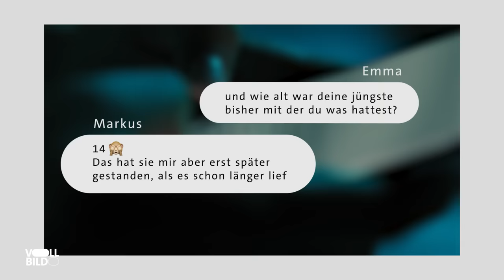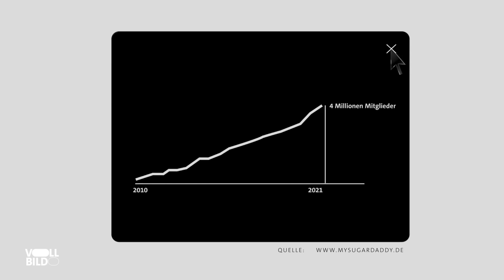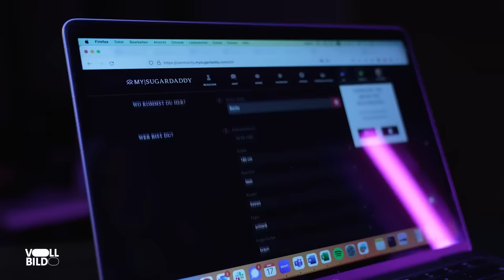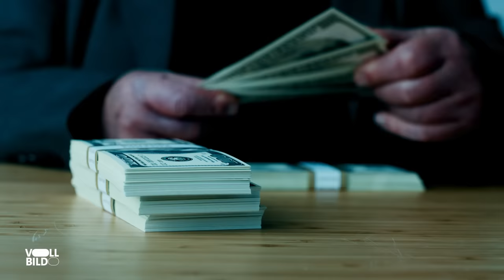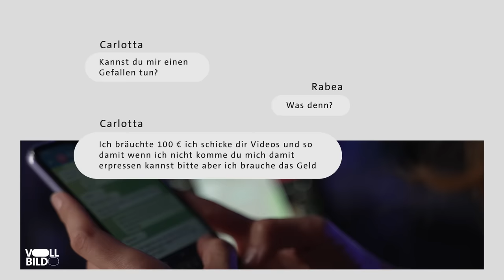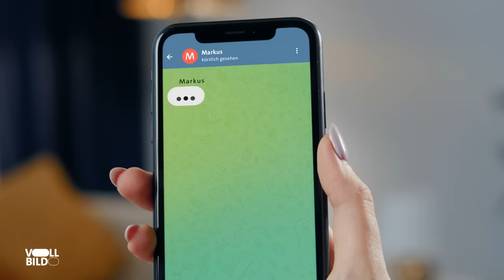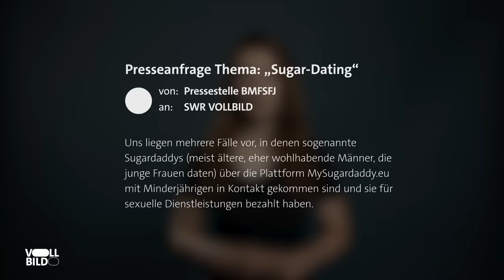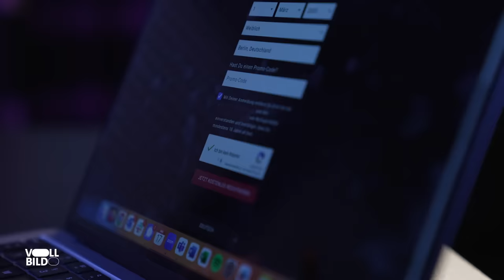Undercover unter Sugardaddys: Wer kauft Minderjährige? ► VOLLBILD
Ein heißes Date im noblen Hotel, Luxusurlaub in der Karibik, teure Klamotten, edle Handtaschen. Sugardating-Plattformen versprechen einen glamourösen Lifestyle. Auf sogenannten Sugardates gehen zumeist junge Frauen mit älteren, wohlhabenden Männern aus. Gegen Geschenke oder Geld. Und fast immer geht’s dabei um Sex. Über Plattformen wie “MySugarDaddy” finden sogenannte „Sugardaddys“ ihre „Sugarbabes“. Für einen Abend, eine Nacht, oder eine teure Reise.

Seit Corona boomen Sugardating-Plattformen. Mit „Upgrade your Lifestyle”*wirbt die Plattform „MySugarDaddy“, sie will ein „Treffpunkt für erfolgreiche, ambitionierte und attraktive Menschen”* sein. Doch unsere Recherchen zeigen: Es melden sich dort auch minderjährige Mädchen an, einige sind erst 14 Jahre alt oder sogar jünger. Und manche älteren Männer suchen offenbar gezielt nach Minderjährigen für Sextreffen. VOLLBILD-Journalistin Rabea Westarp taucht ein in die Welt des Sugardatings. Sie spricht mit jungen Frauen, die über die Plattform daten. Und sie meldet sich selbst auf „MySugarDaddy“ an. Undercover recherchiert sie als minderjähriges „Sugarbabe“ und konfrontiert am Ende einen „Sugardaddy“…

CREDITS:
Autoren: Rabea Westarp, Cem Bozdoğan
Mitarbeit: Fabian Sigurd Severin
Schnitt: Laura Maper, Pedro Gonçalves
Kamera & Ton: Lucas Radermacher, André Grabinski, Simon Preissinger, Chris Piotrowicz, Christian Napiorkowski
Creative Director: Nicolas de Leval Jezierski
Motion Design: Damaris Becker, Ozan Şanal
Social Media Redaktion: Fabian Mirau
Redaktion Labo M: Luise Hermann, Cem Bozdoğan
Produktion Labo M: Jirka Schaar, Carlo Märzke, Julia Ulrich, Hendrik Neumann
Redaktion SWR: Birgitta Weber, Achim Reinhardt, Thomas Oberfranz
Produktion SWR: Andreas Hausmann, Jan Kist
Leitung Labo M: Luise Hermann
Leitung SWR: Achim Reinhardt, Birgitta Weber

VOLLBILD: Recherchen, die mehr zeigen.

Filme, die Dir gefallen könnten:
Dein Körper, mein Geld: Wer verdient mit OnlyFans?
So wenig schützen Tinder & Co. vor Übergriffen bei Dates

Helft uns, VOLLBILD weiterzuentwickeln.

KAPITEL:
00:00 Intro: Sex mit Teens: Kaufen „Sugardaddys“ Minderjährige?
01:33 VOLLBILD-Journalistin Rabea Westarp spricht mit Sugarbabe Fiona
05:13 Undercover auf der Sugardating-Plattform „MySugardaddy“
11:05 VOLLBILD-Journalistin Rabea Westarp spricht mit Sugarbabe Sofia
14:30 Machtgefälle beim Sugardating: Gespräch mit Julia von Weiler
16:16 VOLLBILD-Journalistin Rabea Westarp spricht mit Sugarbabe Manila
20:36 Welche Männer suchen nach minderjährigen Sugarbabes?
22:23 Missbrauch Minderjähriger über “MySugarDaddy“ – ein Fall vor Gericht
24:45 Warum gehen Frauen auf Sugardates? VOLLBILD-Journalistin Rabea Westarp spricht mit Prof. Jeanett Bjønness
27:49 Undercover als minderjähriges Sugarbabe: VOLLBILD-Journalistin Rabea trifft Sugardaddy Markus
31:33 Fazit: Prostitution und sexueller Missbrauch über Sugardating-Plattformen